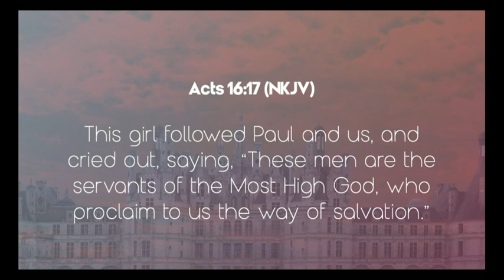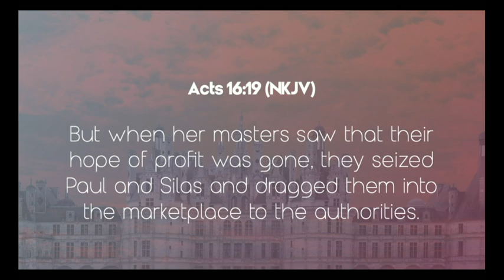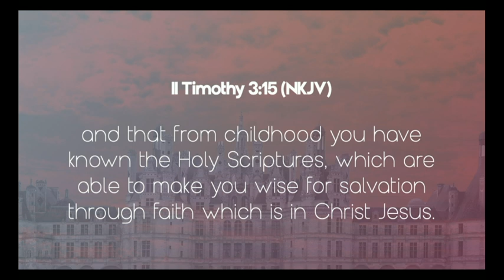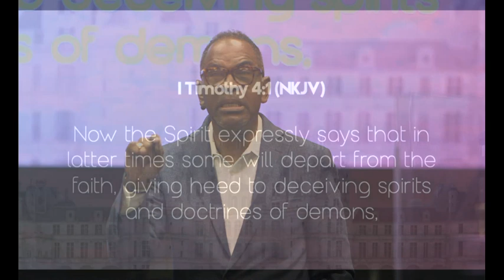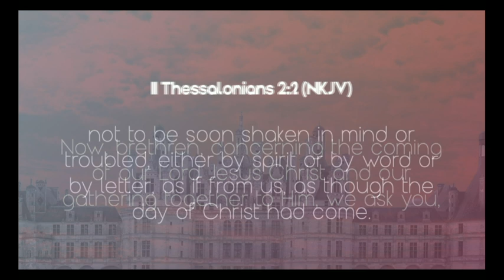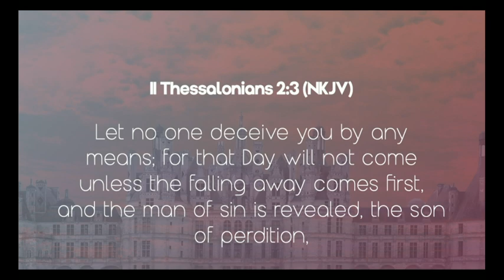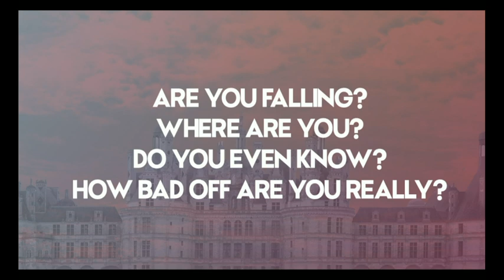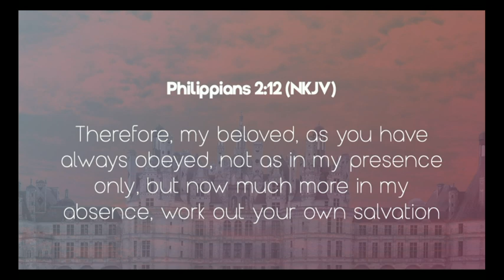Are You Falling Away? || Pastor Brian Hollins